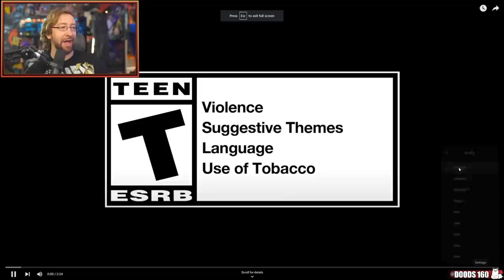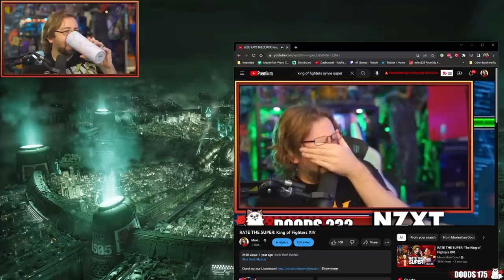MAX REACTS: Sylvie Trailer - King of Fighters XV